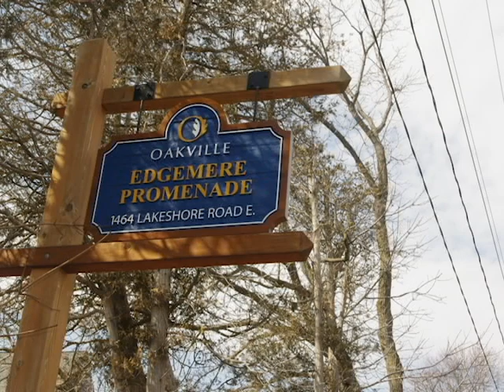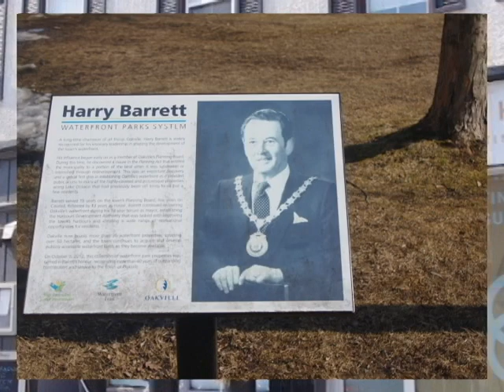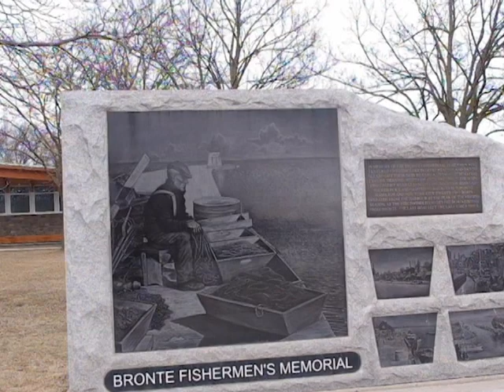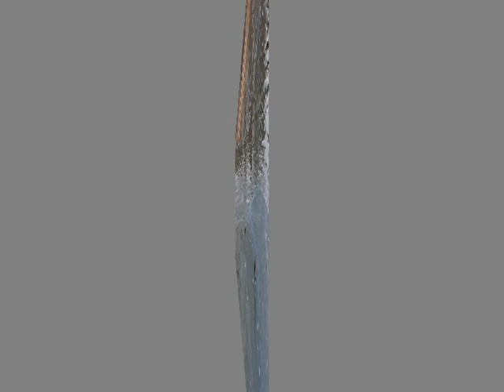Three Beautiful Lakeshore Parks in Oakville ( swans, seagulls, mallard, ducks, luxurious houses...)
This video shows the beautiful scenery along Lake Ontario in Oakville Canada. Edgemere Promenade, Coronation Park and Bronte Harbour demonstrate amazing scenery before you in March. You will see swans wandering above water, ducks playing in water and a lot of seagulls standing at floating ice cubes. The serenity of nature will refresh your spirits. Perhaps you will hope to visit these places in the near future.

Video Chapters
00:00 Beginning
01:40 Edgemere Promenade
07:24 Coronation Park
10:06 Bronte Harbour

红椅子社交APP可以免费下载了。下载地址在Google Play Store. 本款APP可以发布个人生活动态，有助于人们通过聊天来交流信息，认识朋友。海内存知己，天涯若比邻。还可以发布丰富多彩的文体活动，小生意信息。同时还可以欣赏丰富的爱情片、喜剧片和武侠片。这是一款功能丰富，使用便利的社交手机APP，将成为海外华人朋友们互动交友的新选择。让我们成为朋友，互相帮助，共同发展，创造一个和谐美丽的人文世界。让我们每一个人的生活更有意义，更加丰富多彩，结交更多志同道合的朋友。这款APP一定会让您发现一个崭新的世界，拓展您的人脉，提升您的生活质量。希望您的加入，给世界一个惊喜和奇迹。